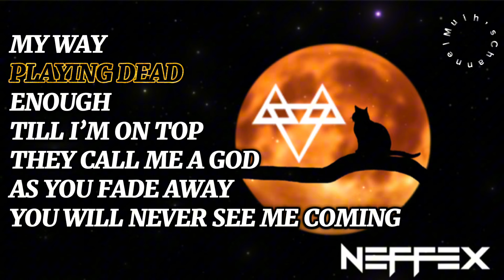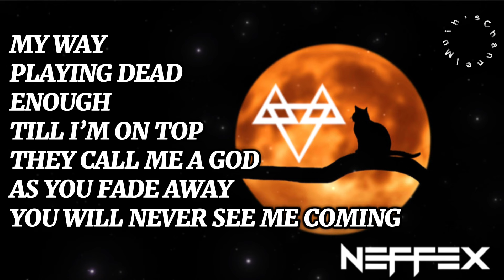NEFFEX|| NEFFEX SONGS || PLAYLIST #02 🔥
MY WAY
PLAYING DEAD
ENOUGH
TILL I’M ON TOP
YOU WILL NEVER SEE ME COMING

📍IF YOU ARE THE OWNER OF THIS AUDIO MUSIC AND HAVE ANY CONCERNS SUGGESTIONS OR DIDN'T AGREE TO SHARE FEEL FREE TO CONTACT ME ON MY GMAIL ACCOUNT AND I WILL RESPECTFULLY
 REMOVE IT SOON AS POSSIBLE.